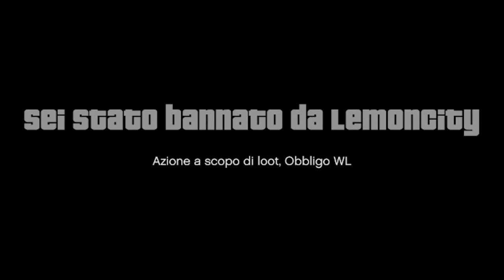EP 06 - La notte dell'inaugurazione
NEI PANNI DI VITTORIO

La docu-serie della vita di VittorioEmanuele Secondo, Proprietario del Luxor e Capitano di vascello.
Nelle varie puntate seguiremo passo passo le vicende che ruotano attorno alla figura di Vittorio, un imprenditore sottovalutato avvezzo alle scorribande.

[Server FiveM: AVALON]